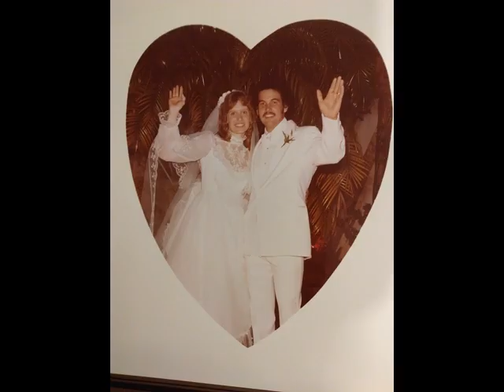HAPPY BIRTHDAY PAMELA - SHORT VERSION